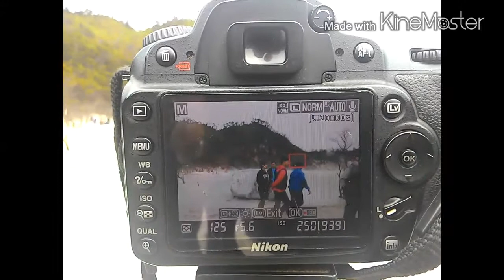Bandung holiday Ranting putih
JJB RP 11-04-15